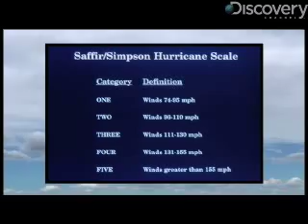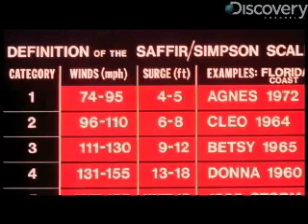Behind the Saffir-Simpson Hurricane Scale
Discovery-News.com: Hurricanes played a big part in Robert Simpson's life, which is why his name is on the Saffir-Simpson Hurricane Scale.  James Williams gets the details.